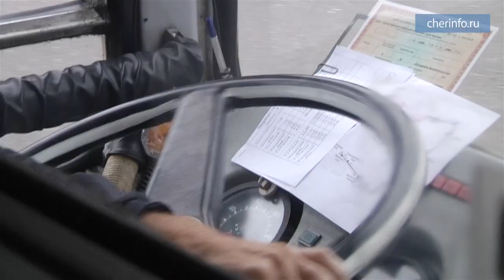Открытие нового автобусного маршрута № 9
Запущен первый автобусный маршрут внутри Заречья